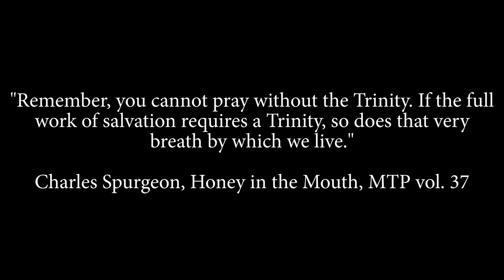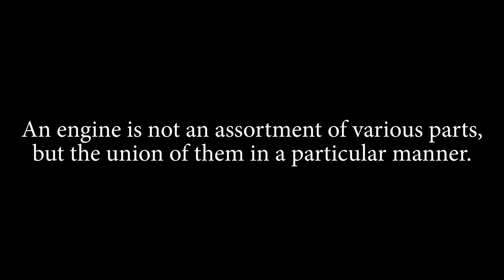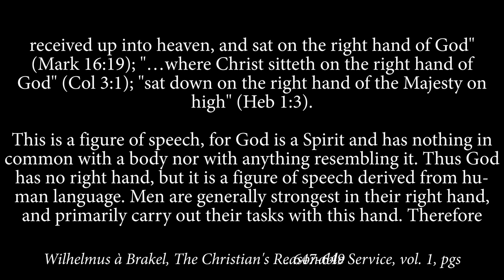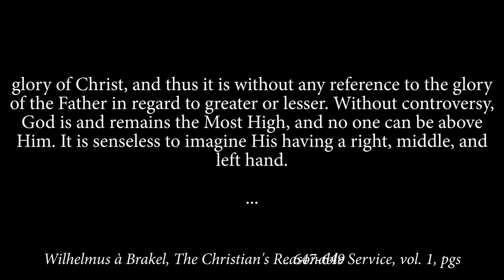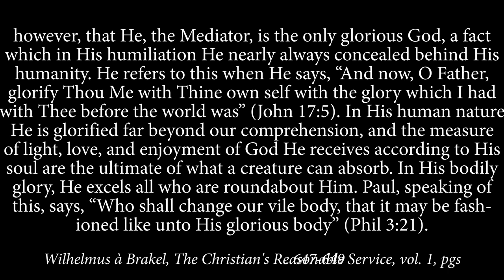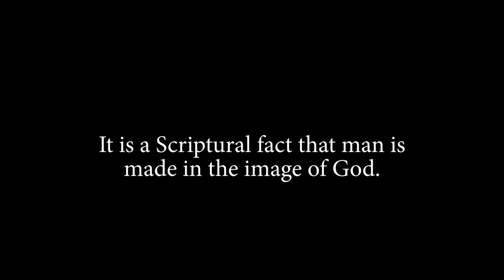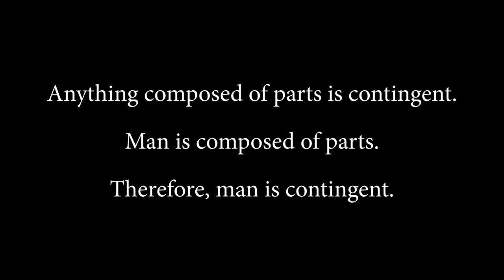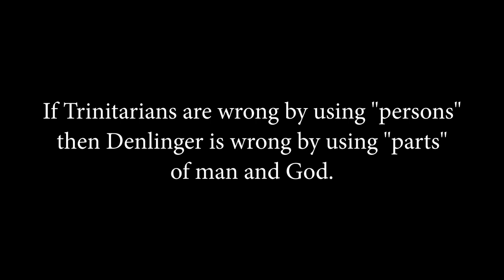The Trinity vs. Bryan Denlinger: Part 6, Christ at the right hand of God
In this installment we'll consider whether Christ seated at the right hand of God proves an essential separation between the Father and Son and if James 3:9 is the silver bullet against both Trinitarianism and Modalism.

00:00 Introduction
01:56 Wilhelmus à Brakel, "The Christian's Reasonable Service"
07:37 James 3:9 "after the similitude of God"
09:31 Biblicist consistency